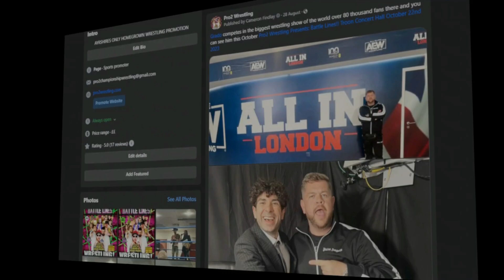Ayrshire Heavyweight Champion TJ Rage has a Chilling Message for Grado and Pro2 Wrestling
Are you Pro2?